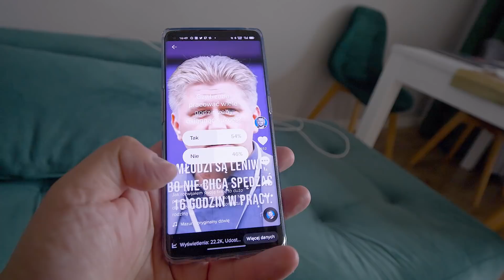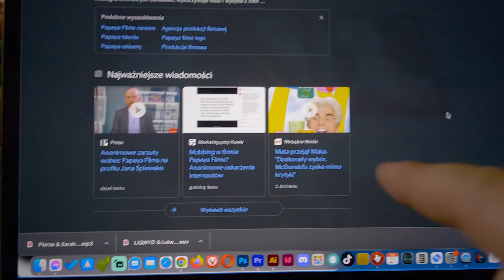Rozpoczynam rehabilitację! / VLOG #1528